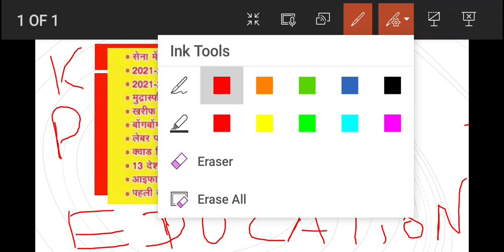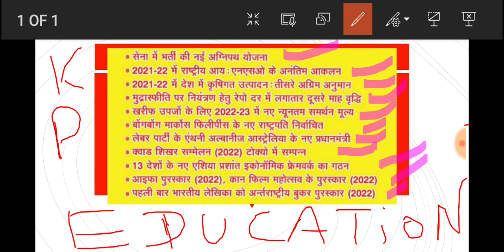CURRENT AFFAIRS INDIA HINDI-2022